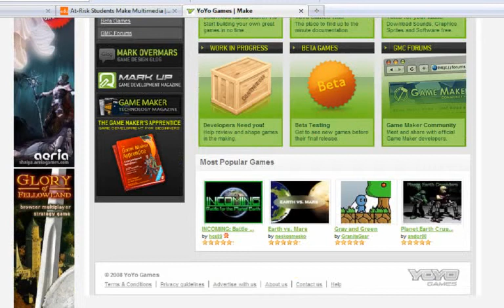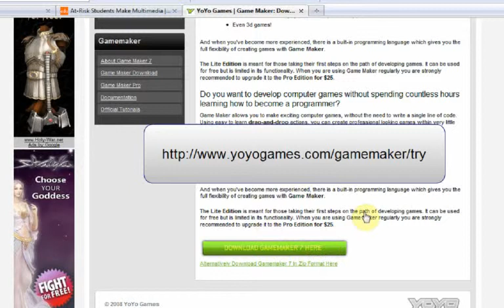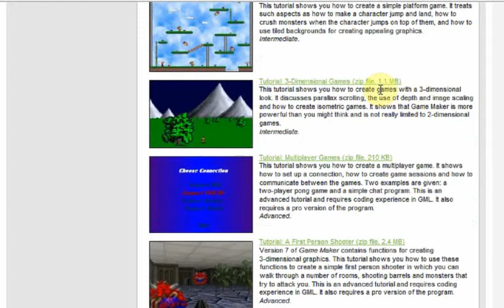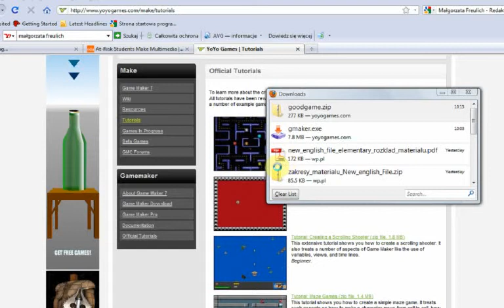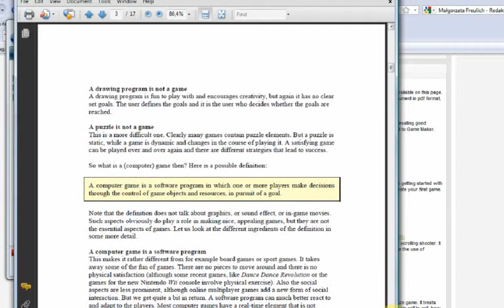Oprogramowanie do tworzenia gier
Opis strony internetowej, zasoby do tworzenia gier